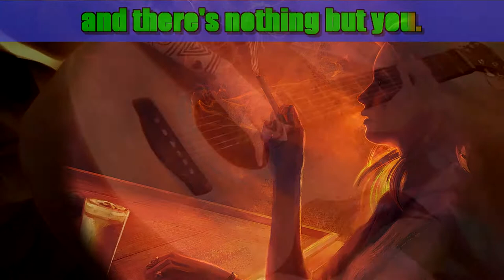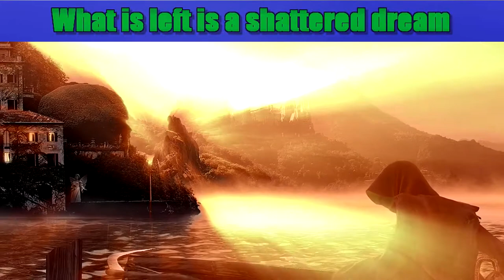Valerian Gaibazzi - Can't See The Light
You will never come down this way
you will never feel free
with this song, driving in my car
with your smile far away

And the people won't tell the truth
and the people will lie, to you
telling that everything's done
and there's nothing but you.

But the story died long ago
in a mirror of broken ghosts
in a glass of forgotten dreams
silly, stupid, and mean

What is left is a shattered dream
of a love and a life supreme
but the people won't see the light
in this valley of dark.